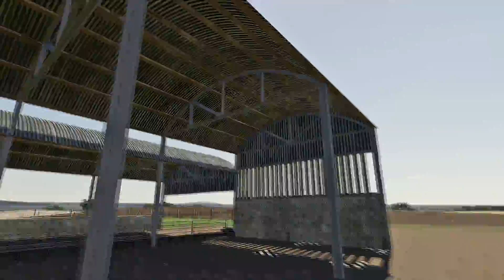FS19 ARGENTINA--// NUEVO CORRAL // MANTENIMIENTO //MULTIPLAYER//SERIE VIDA REAL//--CAP. #93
HOLA GENTE!! MUY BUENAS A TODOS!!
NUEVAMENTE ESTAMOS SOLO!!
HOY LES PRESENTO COMO VA AVANZANDO EL PROYECTO DEL SECTOR DE ANIMALES, NUEVO CORRAL DE OVEJAS Y MANTENIMIENTO EN EL CASCO DE LA ESTANCIA!!
ESPERO QUE LES GUSTE EL VIDEO Y LO DISFRUTEN!!
                                   EST. LA SORPRESA.